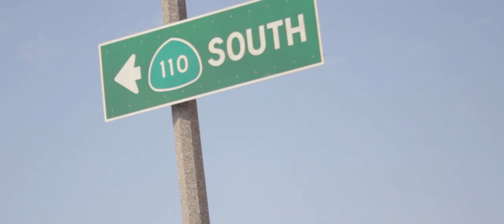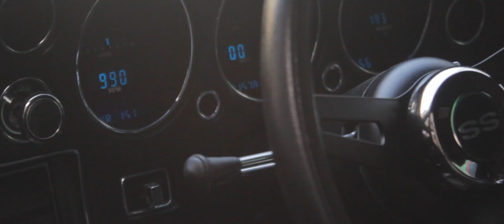1970 Chevrolet Chevelle SS || Justin Toyoshiba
A showcase on this 1970 Chevy Chevelle SS in Downtown Los Angeles...Keep on the look out for more car videos like this one!

A movie by Justin Toyoshiba

Check me out on Instagram: @justintoyoshibafilms
Check me out on Twitter: @justintoyoshiba